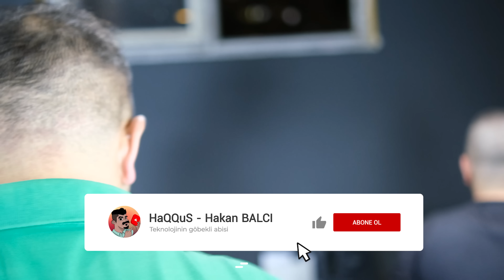MamiEmen Kanalı Yücel Battal'a 23.000 TL lik Oyuncu Bilgisayarı Topladım.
merhaba arkadaşlar bu videomda  @Mami Emen  kanalının ekip üyesi,  @Yücel Battal  a valorant oynaması için güzel bir bilgisayar topladık. pozitif enerjisi ile videomuza renk verdi Yücel. biz çekerken çok eğlendik sizde izlerken eminim bizim kadar eğleneceksiniz.

NOT: arkadaşlar sistemde kullanılan bazı parçalara indirim gelmiş video çekildikten sonra fiyatta değişiklik olabilir

kullanılan parçalar:

AMD Ryzen 5 5600X MPK 3.7GHz-4.6GHz 6 Çekirdek 35MB Soket AM4 İşlemci

Asus Prime X570-P 4400mhz(OC) RGB M.2 AM4 ATX Anakart

Kingston HyperX Fury 16GB (2x8GB) DDR4 3600MHZ

Samsung 500 GB 860 EVO MZ-N6E500BW M.2 SATA 3.0 SSD

Thermaltake Versa T25 RGB TG 650W 80+USB 3.0 Mid Tower Kasa

XPG LEVANTE240-BKCWW RGB 240mm CPU Sıvı Soğutucu

Gainward RTX 3060 Ghost LHR NE63060019K9-190AU 192 Bit GDDR6 12 GB Ekran Kartı

Sevebileceğiniz videolarıma aşağıdaki listeden ulaşabilirsiniz:👇

➤ Babamı HaQQuS'a götürdüm 1700 diye girdik 2700'e PC topladık.
➤Bakkalda Çalışıp 5700₺ Yayıncı PC Topladı. Bir Emekçinin Hayali.
➤ Oğluna 17 BİN TL EBA PC Alan Baba - Baba Parası 2
➤Adana'ya Gidip Takipcime PC Topladım - 2500₺ Düşük Bütçeli Apu Toplama:
➤ İnşaatta Çalışıp Pc Topladı. Vatan Bilgisayar'dan 5500 TL Full Set Dizdik:
➤ ENES BATUR 20.000 TL Bağış attı Hemen Pc topladı - Hayal mi? Gerçek mi?
➤ Baba Parası İle 7400 TL RTX PC Toplama - Efsane ROBOT Kasa (ÇEKİLİŞ)